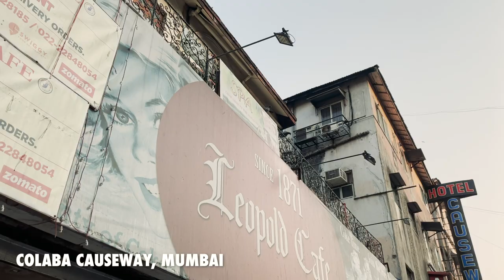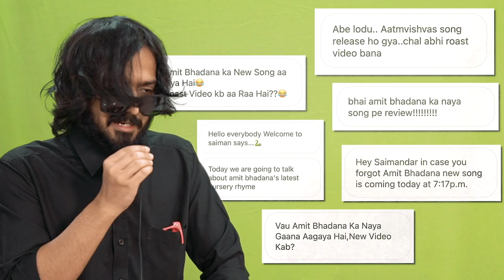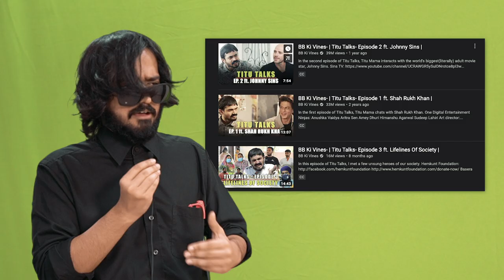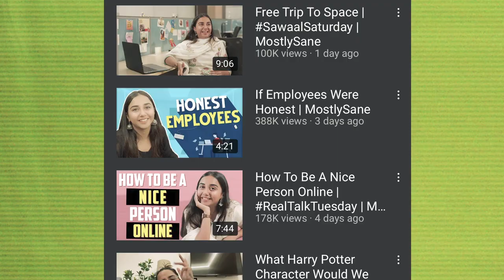Broke my Pink Shades...